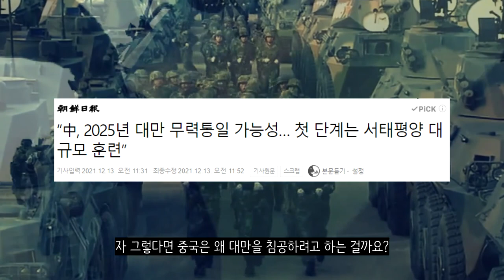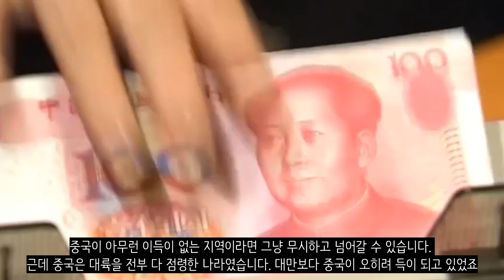중국이 대만을 침공하려 한다고?_하나의 중국_[센서 스튜디오]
[ BGM ]
영상 내 BGM :